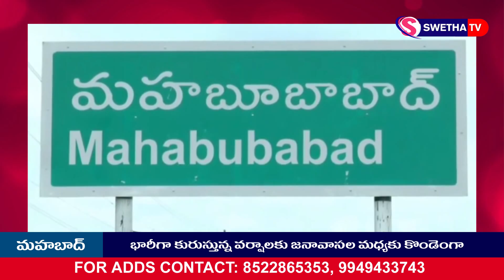హోటల్ టిఫిన్ చేసిన కొండెంగా....SWETHA NEWS – 08.09.2024